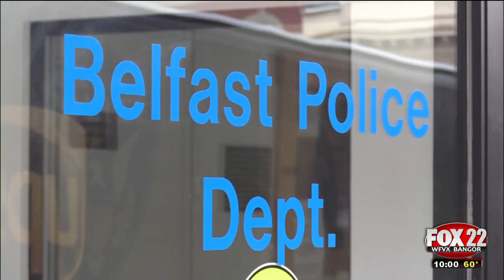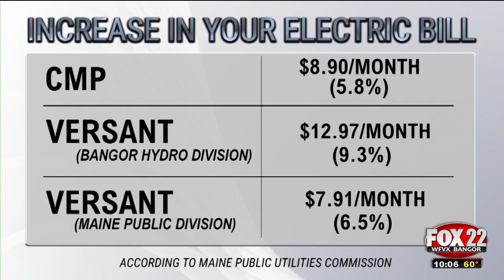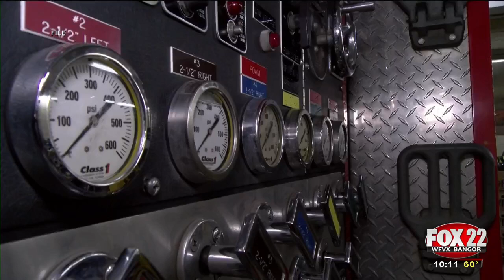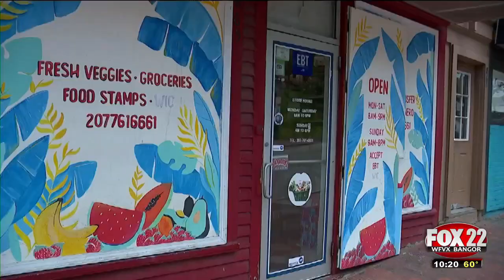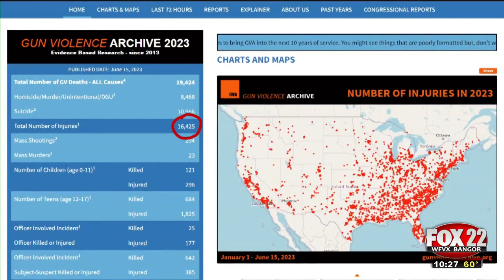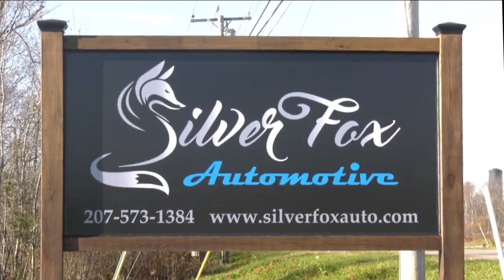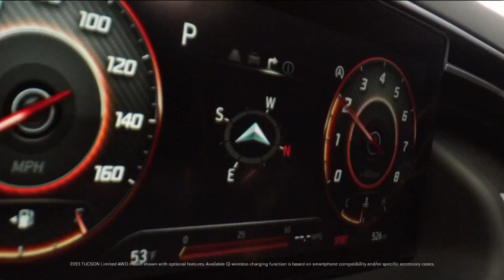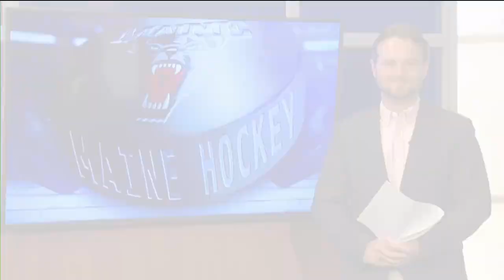WFVX 10pm News